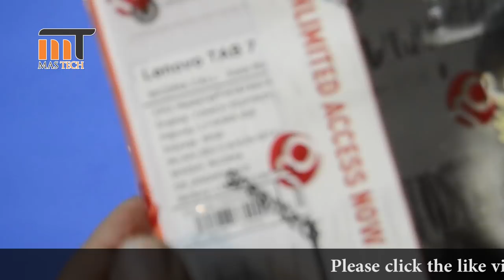Lenovo Tab Un-Boxing first time in Pakistan with green tech warrenty !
is video me hu, ne ap ko bataya ke lenovo ek aisa brand he jo ap ko complete range ki tabs provide ker raha he Pakistan me .or ye tab her tarah ke users ke liye he chahe wo children ho teenager ho ya professionals.